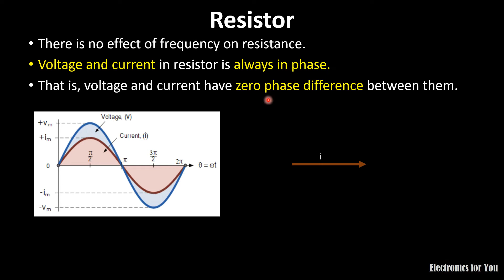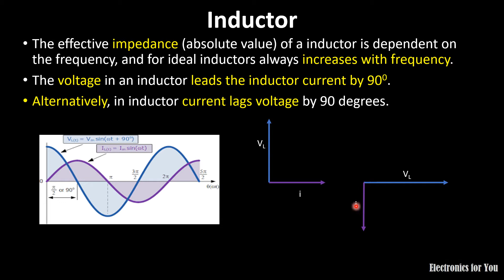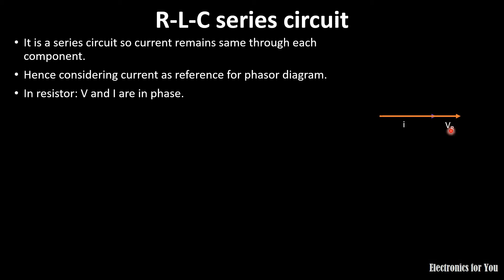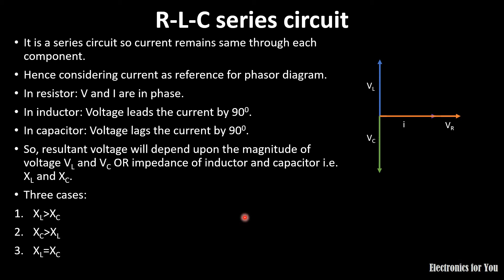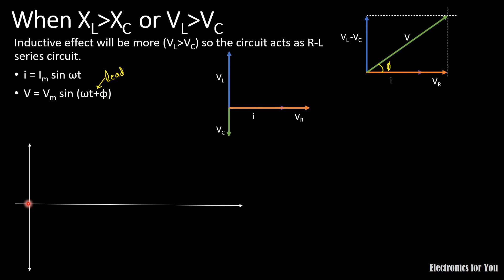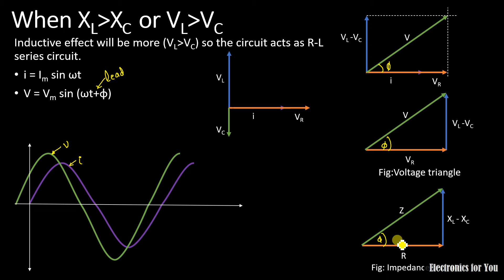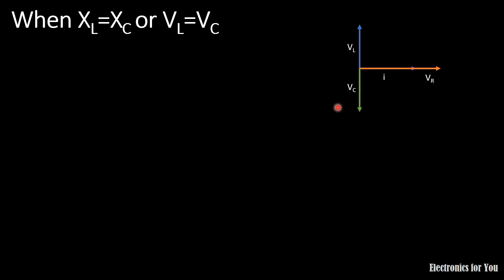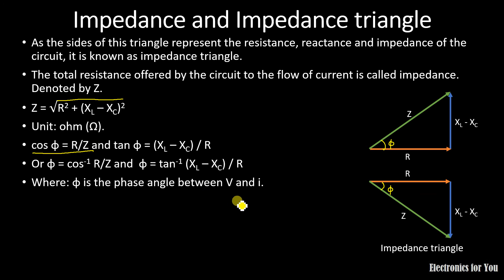R-L-C series circuit in Hindi | AC through series L-C-R circuit explained in Hindi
About this video:
In this video, RLC series circuit is explained. In RLC series circuit the resistor, inductor and capacitor are connected in series. When AC voltage is applied the inductive or capacitive component will dominate the overall voltage.
After watching this video, you will able to understand the waveform, phasor diagram and relation between impedance and reactance in RLC circuit.

5. Ac through R-C circuit